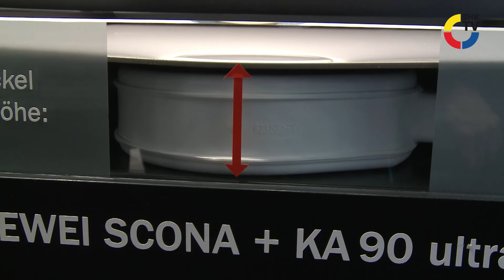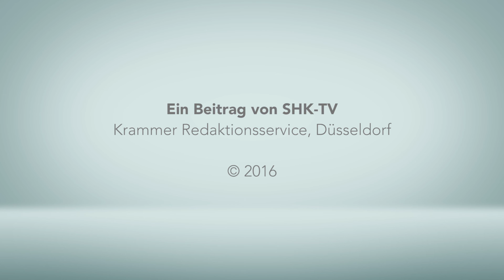Kaldewei: Bodenebene Duschen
Kaldewei Duschen vereinen Design mit Bewegungsfreiheit und  Komfort. Die bodengleichen Duschflächen sind durch ihren flachen Aufbau besonders pflegeleicht.